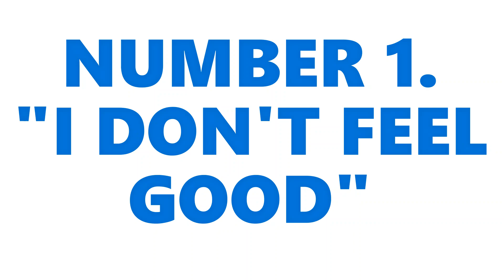MOST TRAGIC MOMENTS OF FRY AND THE SLURM FACTORY